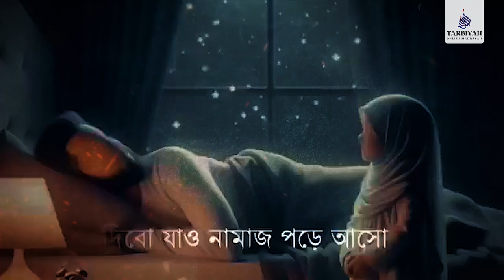সুবহানাল্লাহ🌻এটিই হচ্ছে একটি মুসলিম পরিবারের পারিবারিক শিক্ষা।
সুবহানাল্লাহ🌻
এটিই হচ্ছে একটি মুসলিম পরিবারের পারিবারিক শিক্ষা।
এই সামান্য রেকর্ডিং টুকু যে শুনবে সে যত বড়ই নিষ্ঠুর মনের হোক না কেন, তারও মন চাইবে আহহ, আমার পরিবারটিও যদি এমনভাবে গড়ে উঠাতে পারতাম!🥰 Follow us the social media 💟💟

Thanks
I hope you will Enjoy This Video. This video is made under personal choice of Interest. If you have any suggestions for this video, please put them in the comments below